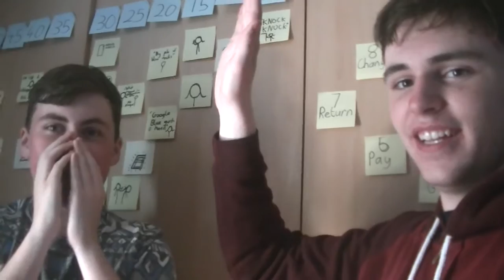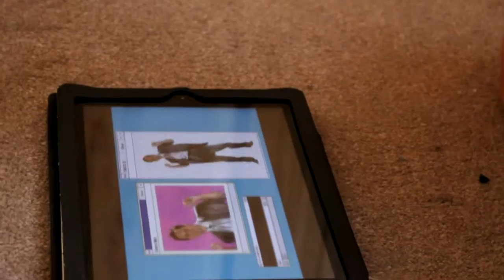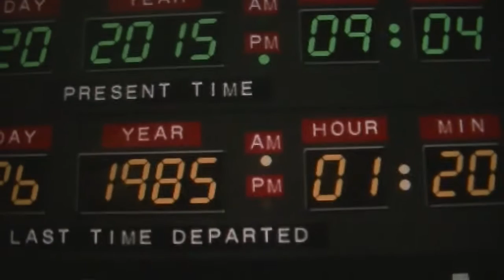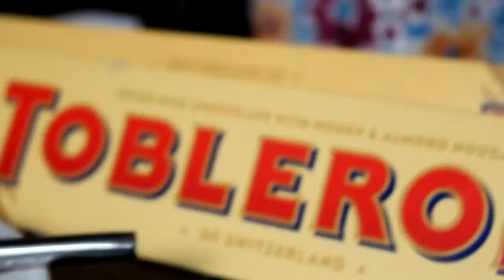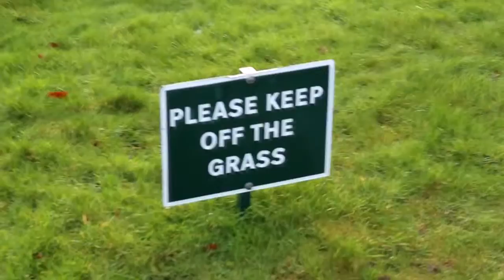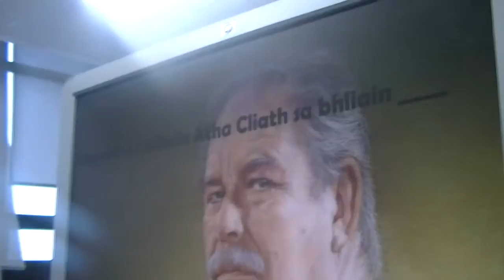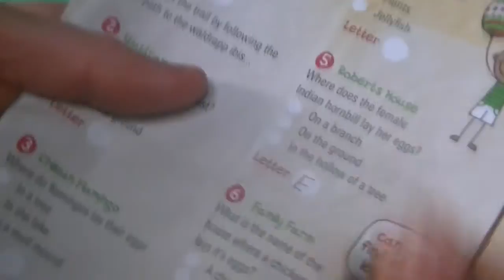PART 18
WATCH WITH SUBTITLES TURNED ON!

PART 18: Don't Know My Lines

This is a PART video. Since 2015, I have made a video out of every year of my life. You can watch them all below: